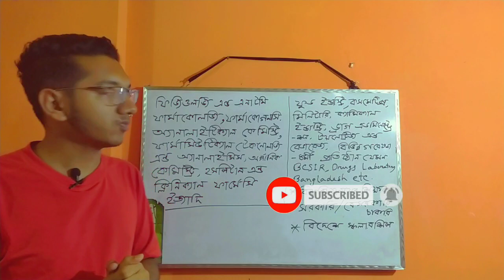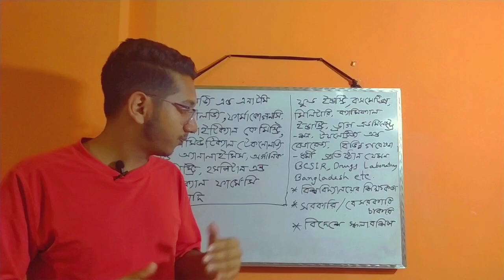Pharmacy subject review in Bangla ।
বাংলাদেশ এবং বৈশ্বিক প্রেক্ষাপটে ফার্মেসি একটি অসাধারণ এবং সম্ভাবনাময় সাবজেক্ট। প্রতিবছর অসংখ্য তরুন এই সাবজেক্টে পড়ে নিজেদের এবং দেশের ভবিষ্যৎ গড়ছে। যেকোনো বিশ্ববিদ্যালয়ে এটি প্রথম সারির একটি সাবজেক্ট হিসেবে বিবেচিত। শিক্ষার্থীরাও এটিকেই তাদের প্রথম পছন্দ হিসেবে চয়েস দিয়ে থাকে।